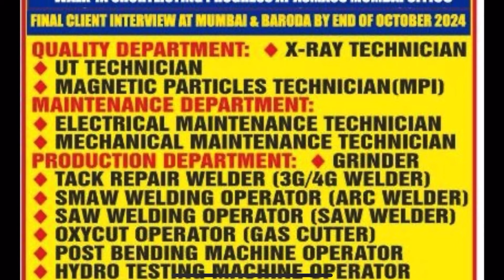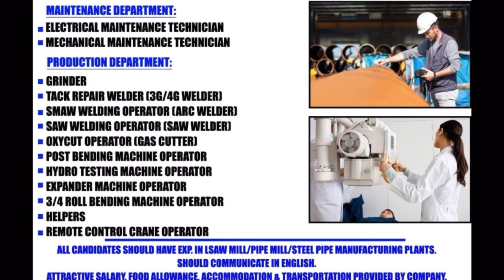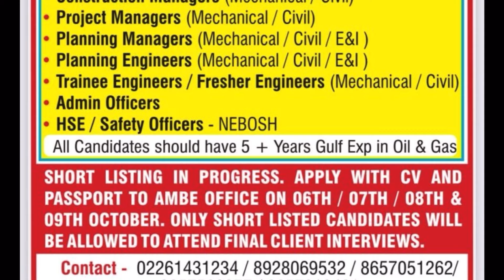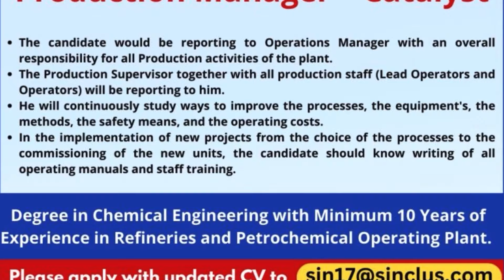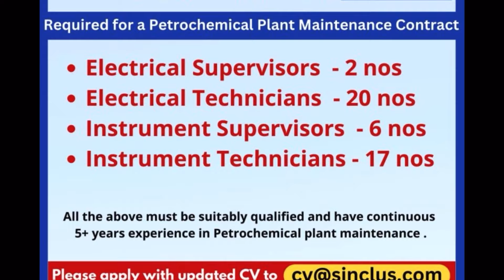सर्बिया 🇷🇸 | रोमानिया 🇷🇴 | फ्री जॉब्स।गल्फ फ्रेशर जॉब्स। New Requirements Updates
सर्बिया 🇷🇸 | रोमानिया 🇷🇴 | फ्री जॉब्स।गल्फ फ्रेशर जॉब्स। New Requirements Update

South Korea 🇰🇷 job requirements update
Serbia 🇷🇸 job requirements update 2024
Discription Warn😐
❤️🙏Rohit pandit
free requirements update
फ्री जॉब्स
रोमानिया जॉब्स
fresher job requirements
gulf job requirements
israel job requirements update
Romania jobs requirements
Serbia jobs requirements